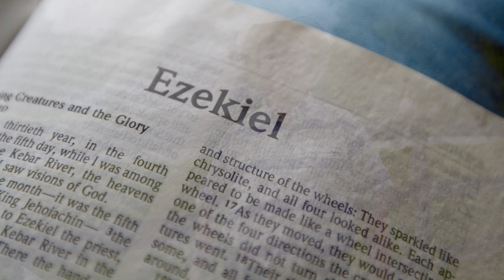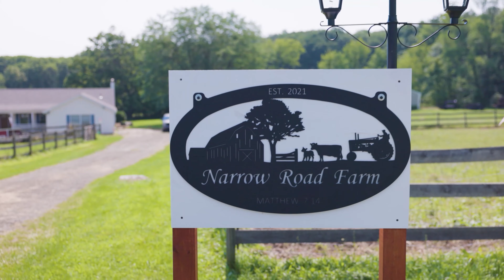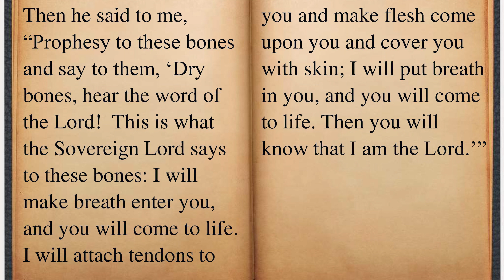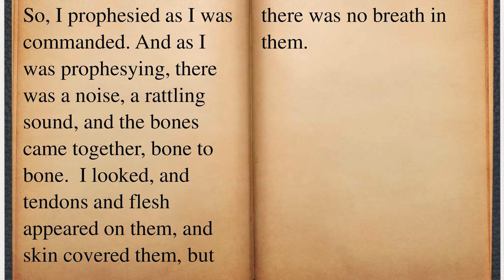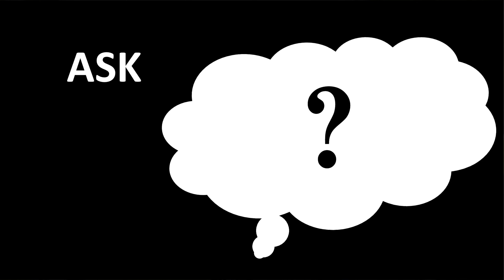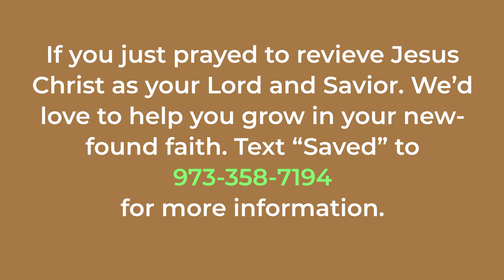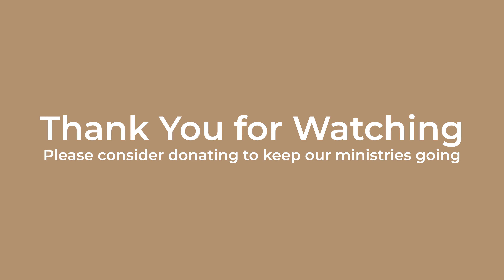Picking Up The Pieces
Visit outathebox.org for exclusive content and blog. Sign up to get updated when new videos are released!